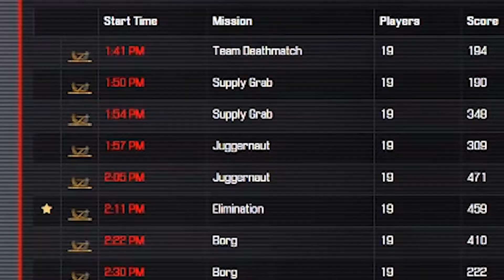Banksy the Tactical Pug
Meet Banksy, the teeny-tiny tactical assassin!